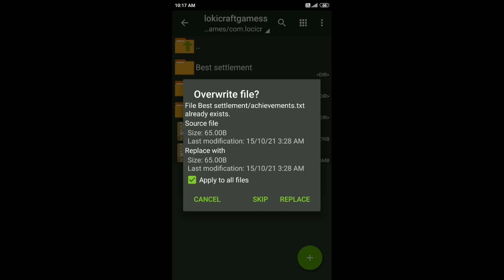BEST CITY SEED FOR LOKICRAFT || CR PLAYZ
Hey Guys its CR PLAYZ in this video I am going to give you a new city seed for Lokicraft

OUR TEXTURE PACK FOR LOKICRAFT